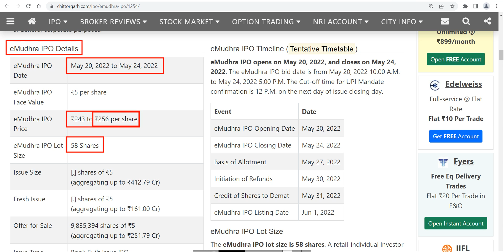EMUDHRA IPO APPLY करें या AVOID | EMUDHRA IPO लगाने से पहले ज़रूर देखें | EMUDHRA IPO GMP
stock market
share market
macd
ichimoku cloud
sensex
nifty
bank nifty
bitcoin trading
crypto trading
share trading
stock market trading
intraday trading
option trading
investment
trading
live trading
share market tips
zerodha
zerodha margin
zerodha support portal
zerodha kite
zerodha calculator
zerodha theme
zerodha color
zerodha hack
intraday
intraday strategy
paid intraday
live trading hindi
paid strategy
live trade zerodha
intraday trick
zerodha trick
zerodha dark mode
Investment fundaas
zerodha online
zerodha
zerodha kite
call options
put options
option trading in Zerodha
stock market
zerodha kite demo
share market
zerodha kite
stock market
Zerodha trading
share market